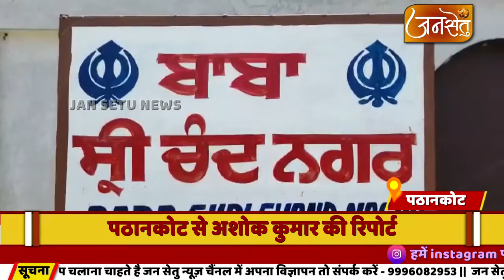पठानकोट का एक ऐसा मंदिर जहा पुराने से पुराना बुखार होता हैं ठीक